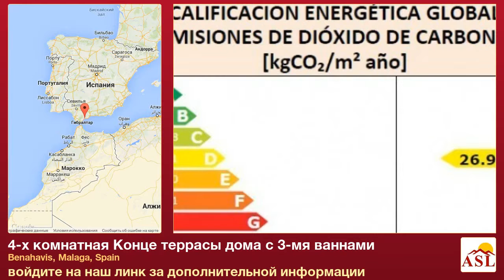4-х комнатная Конце террасы дома с 3-мя ваннами в Malaga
больше информации на Конце террасы дома в продаже в Benahavis, Malaga, Spain с 4 спальни, 3 ванная

безупречном состоянии, Просторные номера, полный характер, Резиденция, близко к магазинам, близко к гольф, эксклюзивная разработка, подсобное помещение, возможность расширения, Кондиционер, Подпольное отопление на протяжении, камин, системы охранной сигнализации, охранник, жилой комплекс, Спутниковое телевидение, деревенском стиле, близко к рестораны